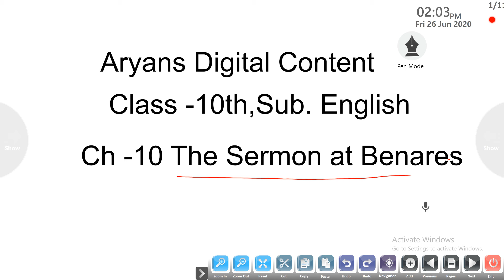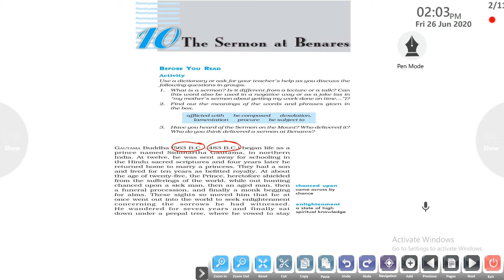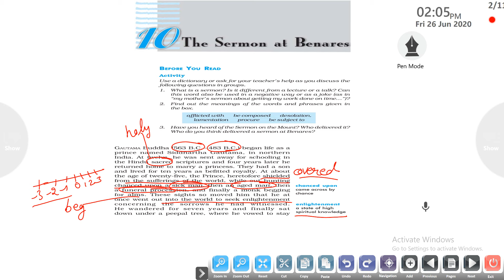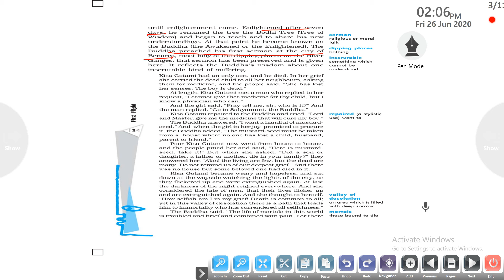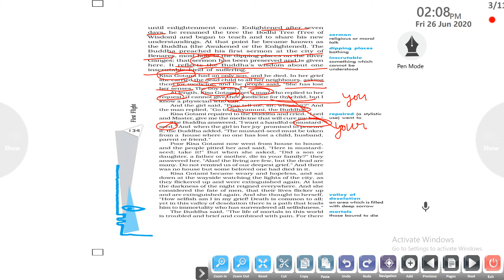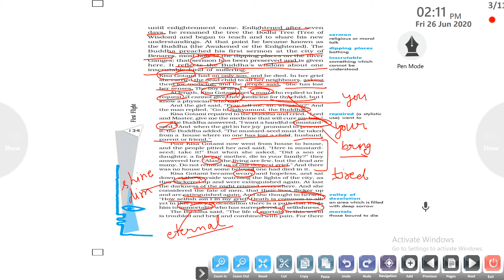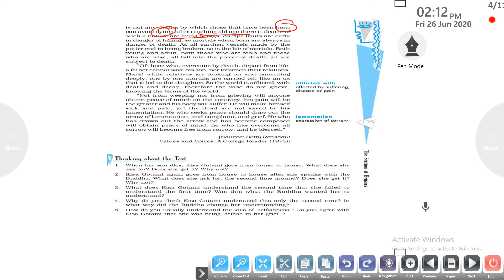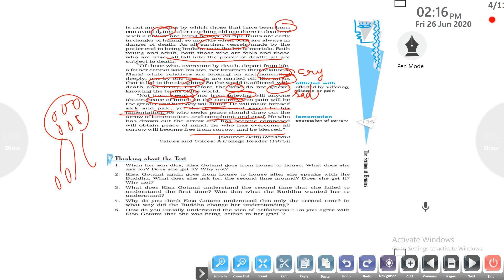class 10th,L 10 First Flight